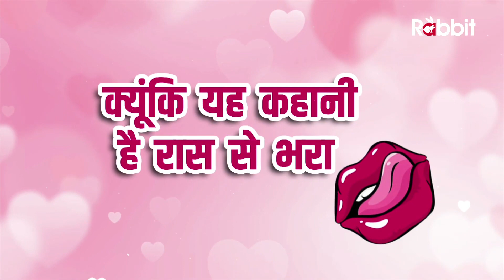Chanda aur Chandni (चंदा और चांदनी)- Fatima Khan, Rabbit Webseries, Rated 18+